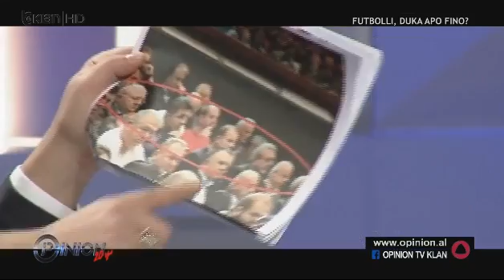DUKA KA NDIHMUAR VELLAIN E VETE DHE PARTINE